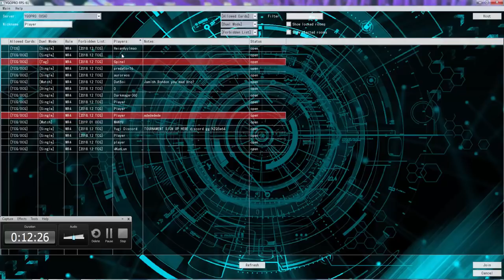YGOPRO Duels - Destiny Hero vs Thunder Dragons